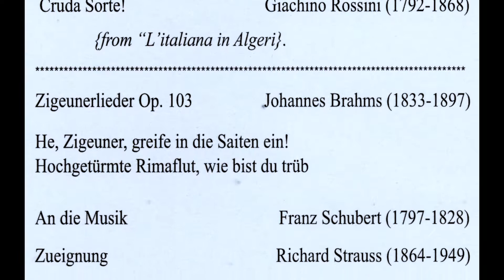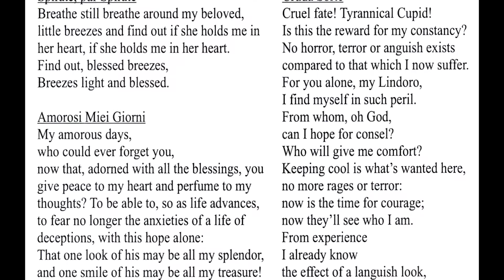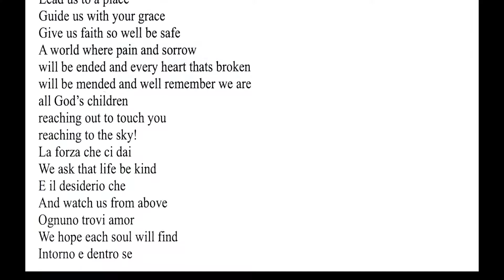Kimberly Chimento, voice 2011-1119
The Senior Voice recital of Kimberly Chimento.  Performed on November 19, 2011, with Mary Pinto, piano, at the John J. Cali School of Music, Montclair State University.  Recorded and edited by Rodney Leinberger.
Click on the footages below for specific songs.

00:00 - Donaudy: Spirate pur Spirate
02:12 - Donaudy: Amorosi Miei Giorni
05:35 - Rossini: Cruda Sorte!
09:39 - Brahms: Zigeunerlieder
11:45 - Schubert: An die Musik
14:00 - Strauss: Zueignung
15:46 - Mozart: Non so piu cosa son
18:28 - Martini: Plasir d'amour
21:00 - Faure: Le Berceaux
23:36 - Bizet: Pres des remparts de Seville
25:45 - Wildhorn: Someone Like You
29:19 - Wildhorn: Once Upon a Dream
31:42 - Bolcom: Amor
34:43 - Hammerstein: You'll Never Walk Alone
36:19 - Thanks
38:56 - Sager & Foster: The Prayer, with Cathy Skelley
45:21 - Program & notes